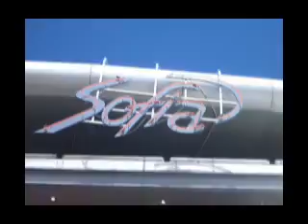17.01.10 Snappy Shutters in Frankston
17.01.10 Snappy Shutters in Frankston

Another day out socialising, taking photos and having a whole heap of fun :)

Checking out what Frankston had to offer...
Sofia's for Lunch
Sand sculptures
Amusement and Rides
Beach views
Free Juice...
Heaps of opportunity to SMILE & LAUGH!